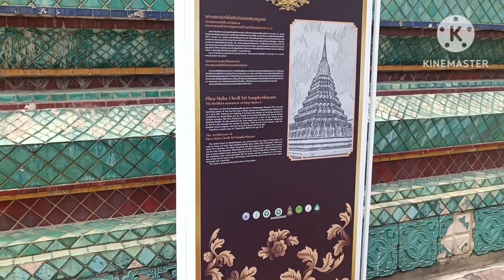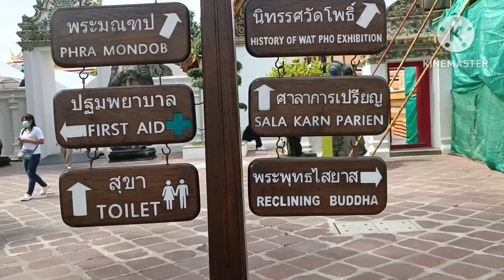วัดพระเชตุพนวิมลมังคลารามราชวรมหาวิหาร@boongongsongwithi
หน้าหลัก

วัดพระเชตุพนวิมลมังคลารามราชวรมหาวิหาร (วัดโพธิ์)

เป็นวัดประจำพระพุทธยอดฟ้าจุฬาโลกมหาราชรัชกาลที่ 1ทั้งยังเปรียบเสมือนเป็นมหาวิทยาลัยแห่งแรกของประเทศและองค์กร UNESCO ขึ้นทะเบียนเป็นมรดกโลกเมื่อมีนา 2551 ตั้งอยู่ถนนสนามชัยแขวงพระบรมมหาราชวังเขตพระนครกรุงเทพฯ